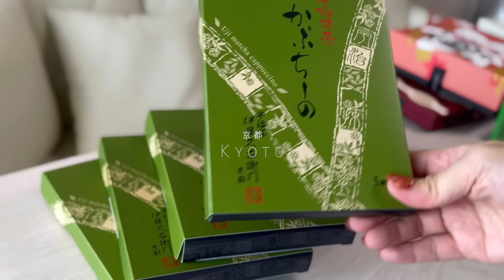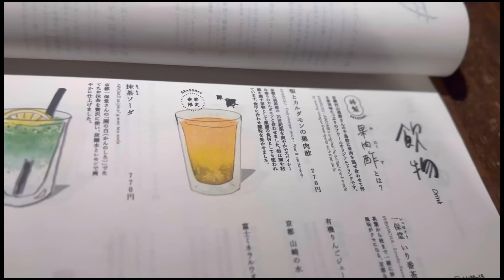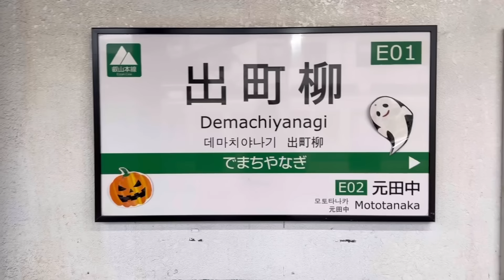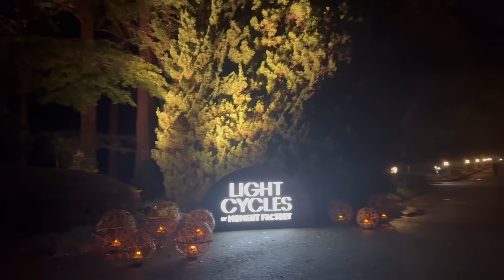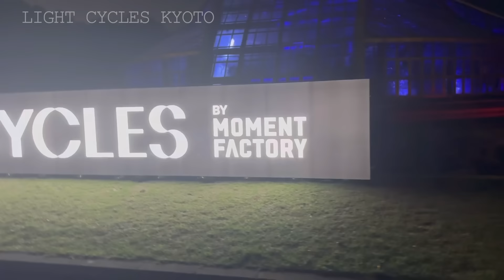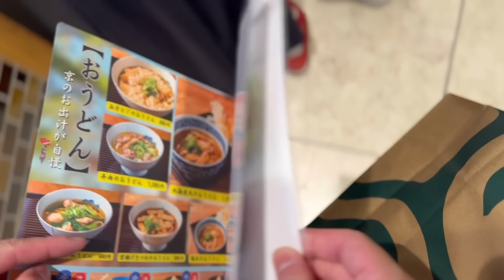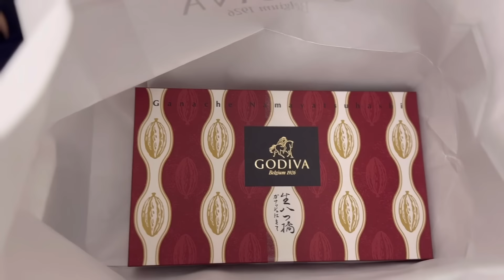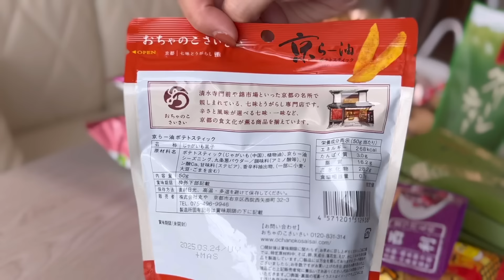大人の京都旅🍂レトロ列車&感動体験🌱京都植物園とエクシブ京都八瀬離宮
ご視聴いただきありがとうございます🍁10月下旬の京都旅のvlog
仕事も兼ねた旅行でしたが、
のんびり京都の街並みをお散歩
開園100周年夜間開放される京都府立植物園では
感動の体験が待っていました✨
【LIGHT CYCLES KYOTO (ライトサイクル キョウト)】
そして、友人の紹介で初の会員制ホテルエクシブに宿泊
人生初のスイートルームに宿泊させていただきました☺️

00:00 プレビュー
00:44 新幹線
02:29 AWOMB西木屋町
04:04 レトロな街並み
05:56 エクシブ京都八瀬離宮
09:33 京都植物園イルミネーション
12:33 夕飯中国料理
14:17 京のカレーうどん
15:38 八坂神社
16:12 ぎおん 徳屋
19:04 京都土産

☝︎about　me
40代のアフラフォー働くママです☺️
＊YouTubeを始めたきっかけ
自立する事を目標に開始